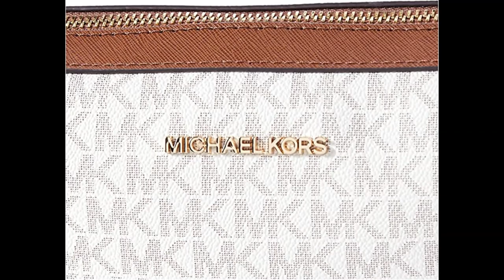Michael Kors XS Carry All Jet|Michael Kors Jet Set|Coach Pennie Shoulder Bag|ALDO Womens LegoiriTote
Michael Kors XS Carry All Jet Set Travel Womens Tote
Michael Kors Jet Set Medium Logo Dome Satchel
Michael Kors Women's Jet Set Item Crossbody Bag
Coach Pennie Shoulder Bag
ALDO Womens Legoiri Tote Bag

Sammra Zuhair
Seasonal brand fashion
Pray God